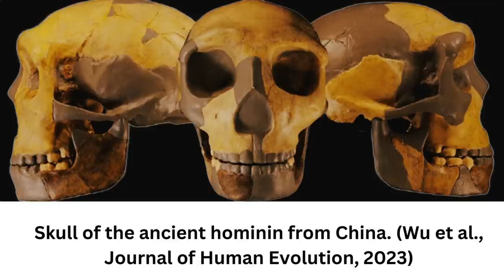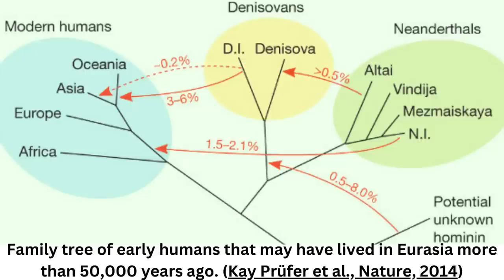Ancient Skull Found in China Is Unlike Any Human Seen Before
An international team of scientists has described an ancient human fossil in China unlike any other hominin found before.

It resembles neither the lineage that split to form Neanderthals, nor Denisovans, nor us, suggesting our current version of the human family tree needs another branch.